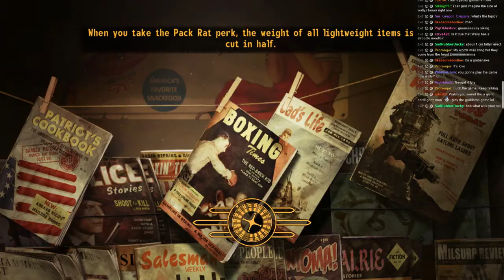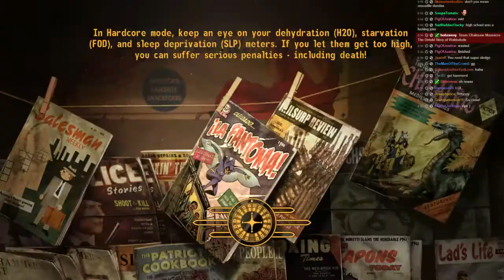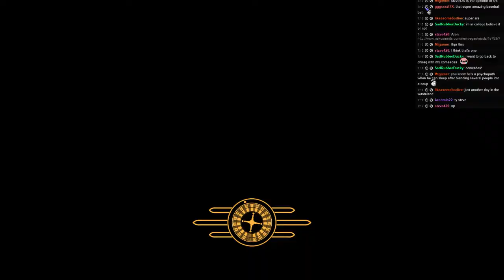2014.Sep.11 - Part 14/17 (Fallout: New Vegas)